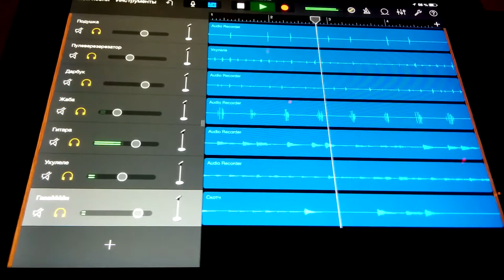Dima Trish - Hawaii (Making of)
My first attempt to make music.